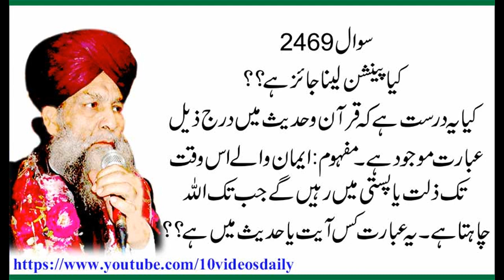2469 Kya Pension Lena Jaiz hay, Allama Syed Shah Turab ul Haq Qadri